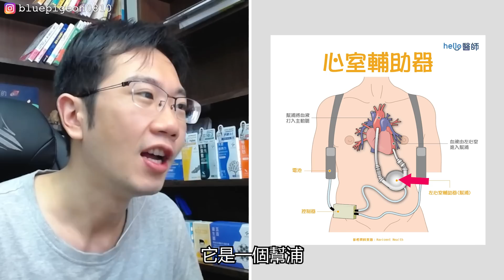一眼看出中風前兆! 把握三小時黃金治療期 | 浪漫醫生金師傅S1EP4 X 醫學深度解析 | 蒼藍鴿評評理EP69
【各段重點】
00:00 前言／AD
01:06 嚴重燒燙傷為何要注射抗生素
02:13 破傷風症狀／破傷風疫苗
03:56 腦中風前兆
07:15 心臟衰竭症狀／心室輔助器／人工心臟／心臟移植手術
14:20 髖關節脫臼復位術